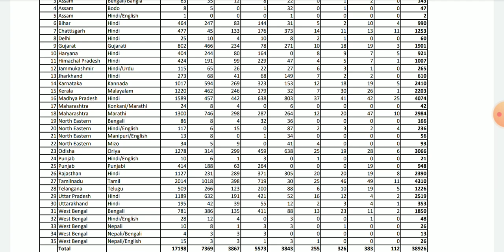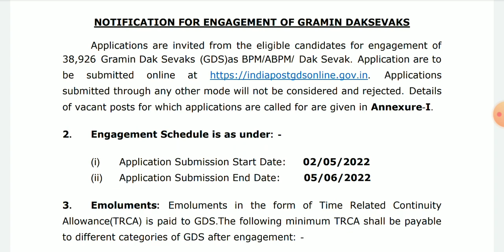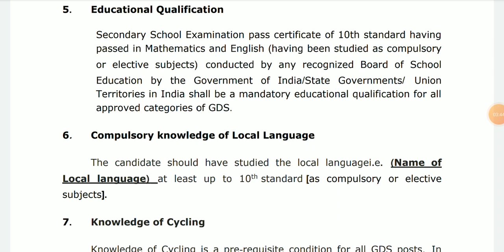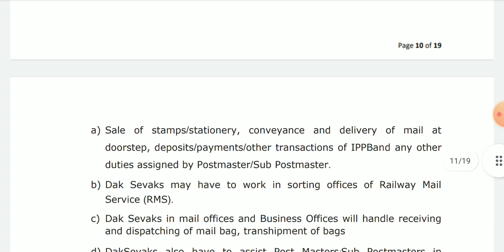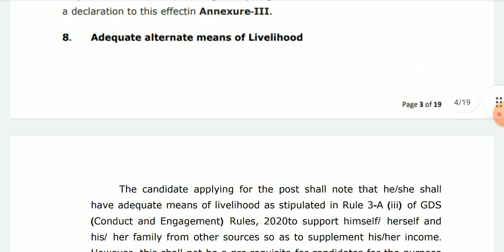தமிழக தபால் துறையில் வேலை 💼 Post Office jobs 2022 📈Job vacancy 2022 👨‍💼 TN govt jobs 2022 in tamil